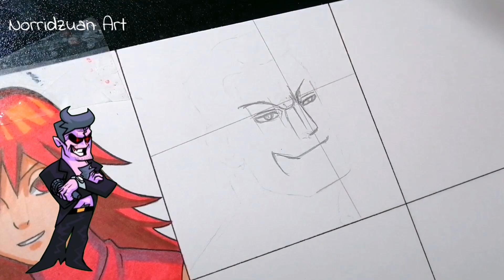Drawing Friday Night Funkin in Naruto Style ナルト